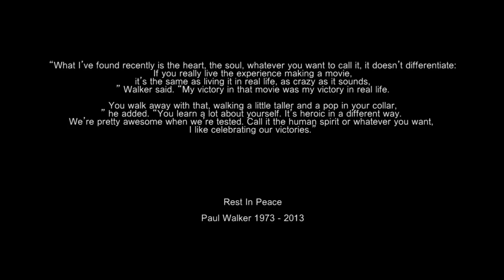Spanilá jízda za Paula Walkera - Sraz několika stovek aut!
music: Ooh Aah - My life be like "Grits" ,OSLO - I'll Go (ft. Jenny Mayhem)

Poděkování: Břetislav Krhut, Petr Býček, Jiří Smělý a další.
RIP Paul Walker

Spanilá jízda na památku herce Paula Walkera, která se konala 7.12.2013 z Valašského Meziříčí do Rožnova pod Radhoštěm, kde se uskutečnila minuta ticha na památku zesnulého herce. Zúčastnilo se přes 600 lidí a 300 aut. Celou akci organizoval Petr Býček.

R.I.P. Paul Walker